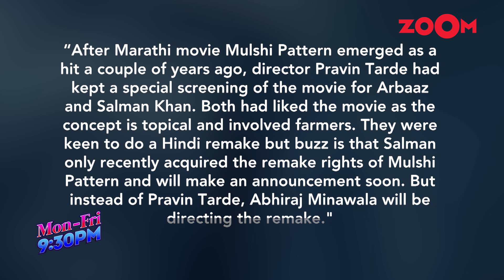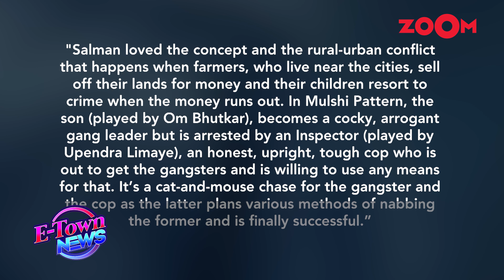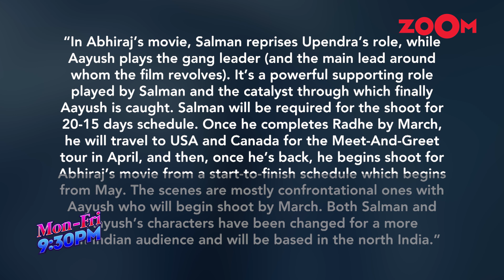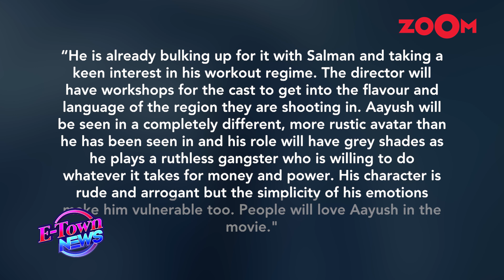Salman Khan to play a supporting role in Mulshi Pattern remake Aayush Sharma's film?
Salman Khan has once again decided to give a push to his brother-in-law Aayush Sharma's Bollywood career as Salman is set to play a supporting role in hit Marathi film Mulshi Pattern's Hindi remake. Aayush Sharma will be playing the role of a gangster in the film which is why he is working out with dedication and building his body. Watch the video to know more.